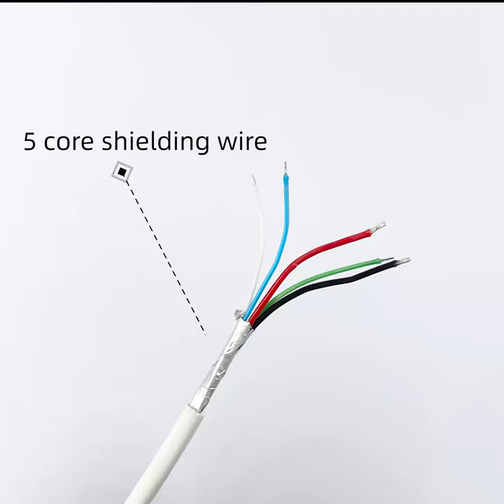MagSafe Wireless Charger - shenzhen OJD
As we all know that Apple has released iPhone 12mini, iPhone 12, iPhone 12pro and iPhone 12pro Max. For the IPHONE 12, Magsafe is a multifaceted feature that enables a whole new ecosystem of accessories. Apple started with its Qi wireless charging coil and added several new components to create a proprietary type of wireless charging and allow the installation of different accessories. This will improve MagSafe wireless charging, add magnets and continue to support Qi wireless charging. One of the biggest benefits of Magsafe wireless charging is the improvement in wireless charging.This ensures that placement will not slow down your wireless charging rate. With the MagSafe charger, you can provide up to 15W of power for your iPhone.

What's that mean?Magsafe opens up new possibilities in the wireless charging market.

In order to keep up with the pace of apple12, Our MagSafe wireless charger adopt to magnet 100% as same as apple12 Magsafe that ensure to a power output of 15W with competitive price.

If you are interested in our MagSafe wireless charger.